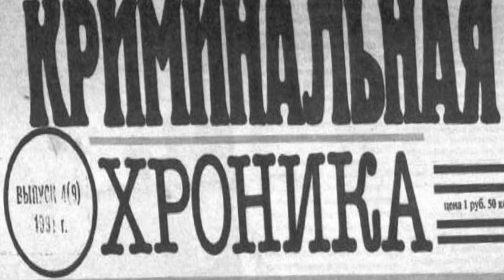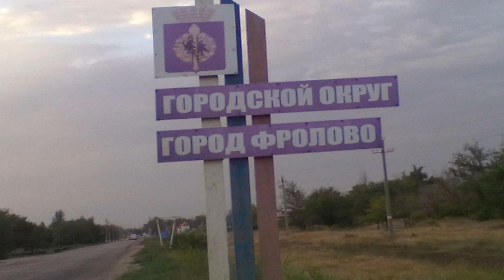г.ФРОЛОВО (Волгоградская область)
Песня написана в лихие 90-е. Кассета пылилась на полке больше 20 лет. Оцифровка: 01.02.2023.